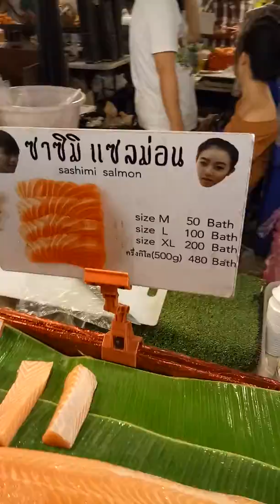Bangkok Street Food : Rot Fai Night Market